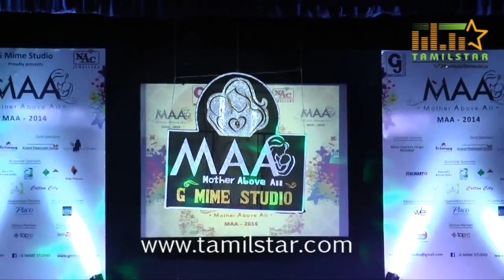G MIME Studios Presents MAA 2014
G MIME Studios Presents MAA 2014 held on 17th Nov 2014 at Kamaraja Arangam , Chennai. Karthi, Balaji Mohan, Pandiraj, Mime Gopi, Pa.Ranjith, Jhon Vijay, Ashok and Others graced the event.